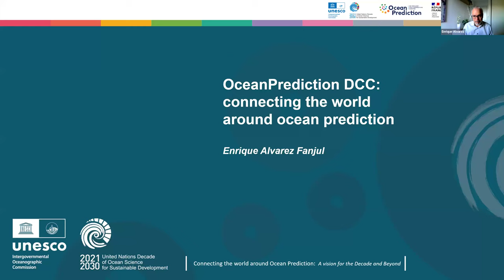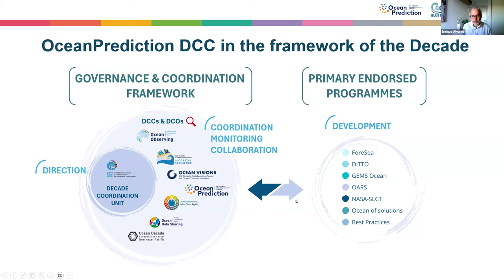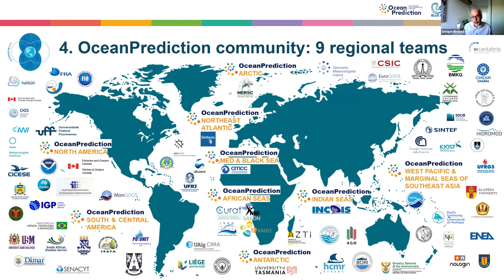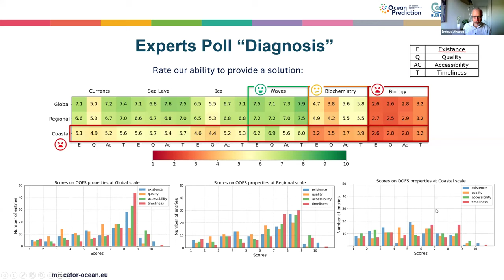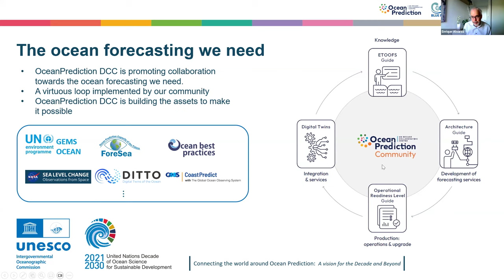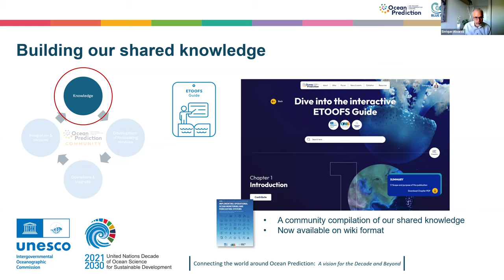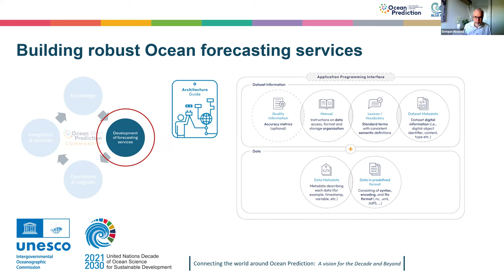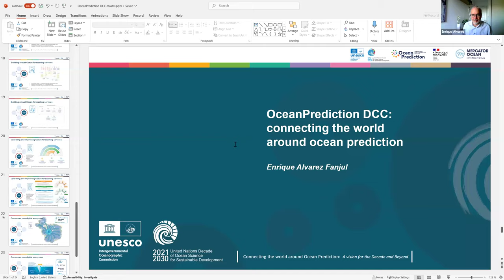SORS: Promoting ocean forecasting in the framework of the Decade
Speaker: Dr. Enrique Alvarez Fanjul is the Technical Coordinator of the OceanPrediction Decade Collaborative Center, at Mercator Ocean International

Abstract
The OceanPrediction Decade Collaborative Centre (OceanPrediction DCC), hosted by Mercator Ocean International, is a cross-cutting structure working at the global scale to promote collaboration between Decade Actions and key actors to achieve a predicted Ocean in the framework of the United Nations Decade of Ocean Science for Sustainable Development, coordinated by the Intergovernmental Oceanographic Commission of UNESCO (IOC/UNESCO). It is based on two pillars: a) Global Community, serving as a backbone collaboration structure and giving a collective voice to the ocean prediction community. This community is organized in Regional Teams and around a communication and collaboration hub, focusing and optimizing individual efforts on achieving the collective goals of the Ocean Decade related to Ocean Forecasting, and b) Global Technical Framework, Working on the co-design and implementation, in collaboration with Ocean Decade actions and other relevant actors, of a new scenario for ocean forecasting based on interoperability and a shared architecture to ‘deliver as one’, leveraging the coming innovations derived from the digital twining concept. This presentation will explain this initiative and the already achieved milestones.